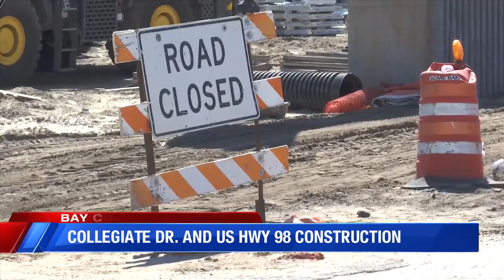COLLEGIATE DRIVE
NEWS